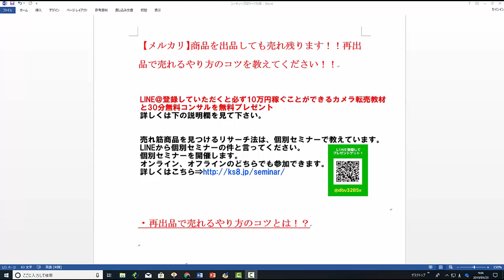【メルカリ】商品を繰り返して再出品をしても売れ残ります！再出品の間隔や売れる時間帯など売れるコツを教えてください！【佐々木一之】